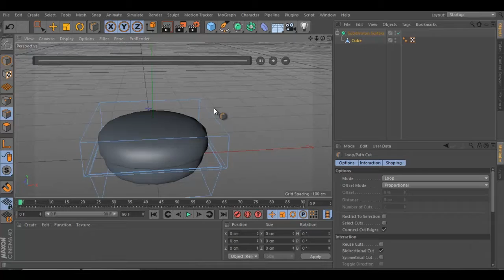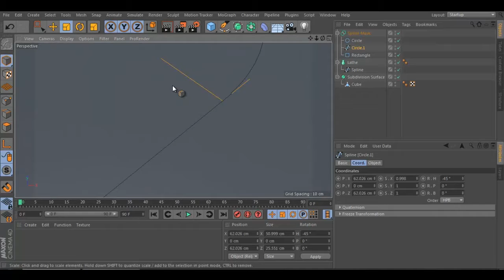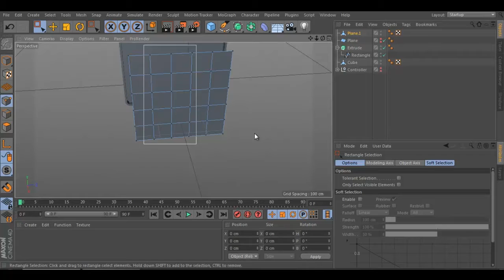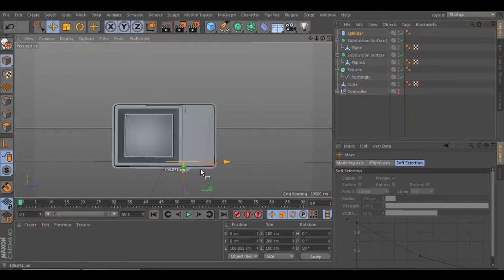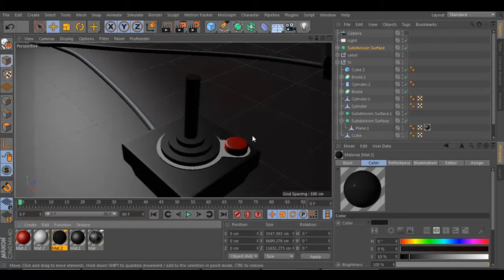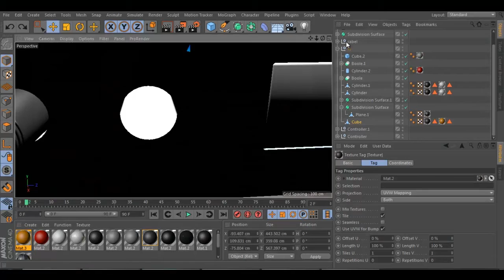Speed art Old gaming tools in Cinema 4d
Hey guys look to these modern gaming setup or I mean (OLD) .
This how the old games look like and also there setup.
luckly we have now fortnite, minecraft, pubg and etc...
and we have cool gaming setup.

I hope you guys like the video and also the setup( it looks very cool isn't it)